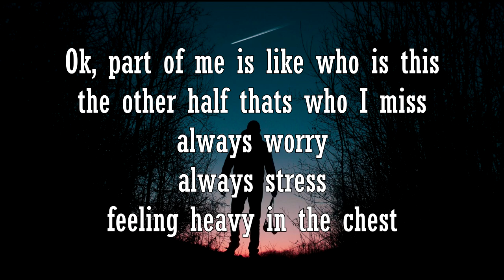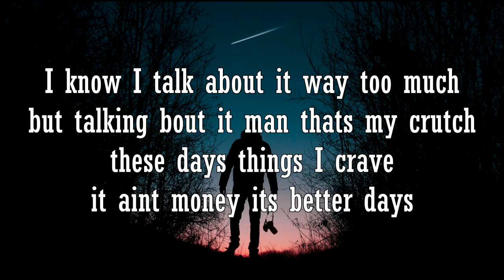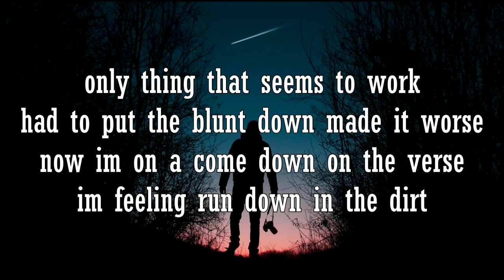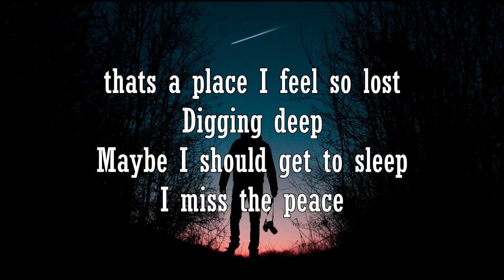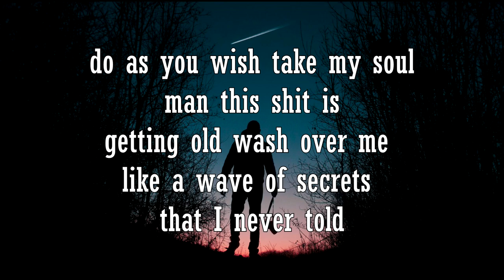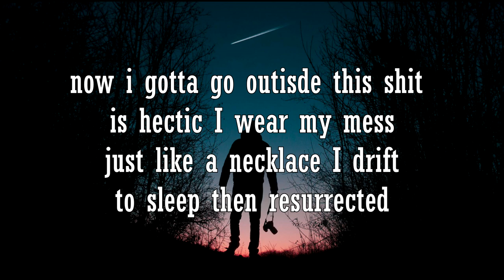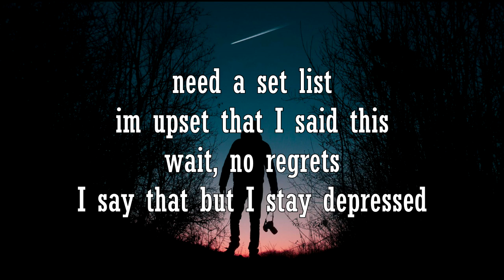Jake Hill - Stress (Lyrics)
Here on my chanel Desaz i upload music with intent to promote artists who I enjoy and I think everyone else will enjoy. I aim to work with these artists to help them grow. No copyrights are intended on any of my videos. I hope you Enjoy the music :D